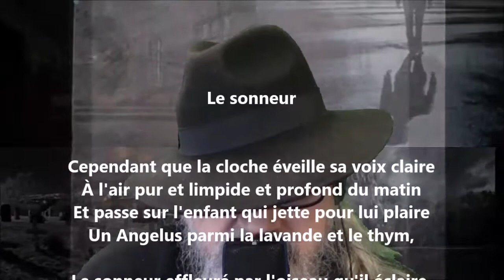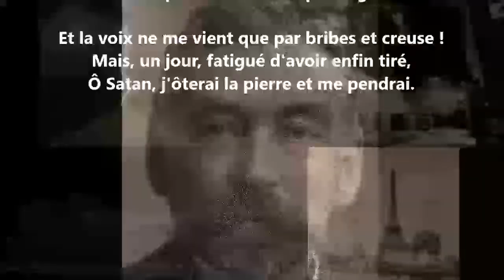Le sonneur - Stéphane Mallarmé lu par Yvon Jean